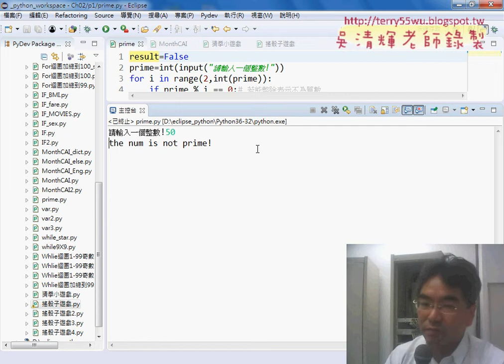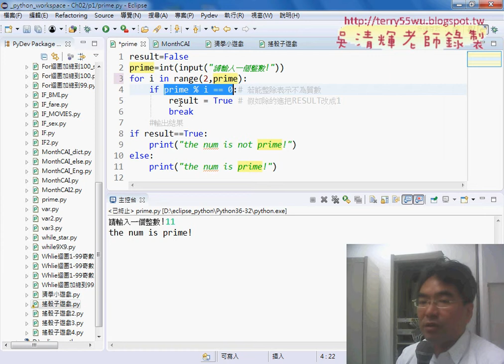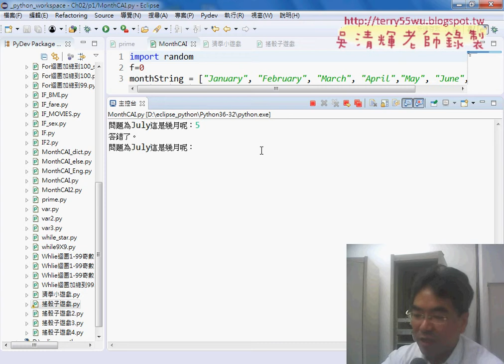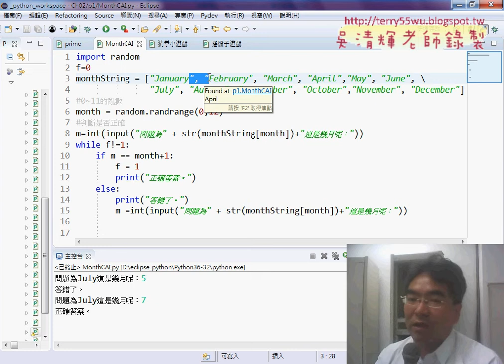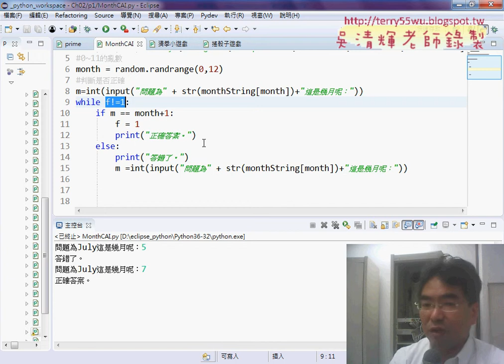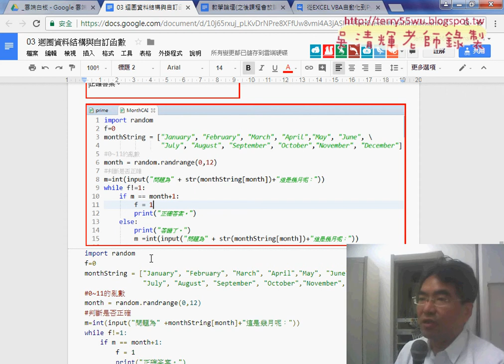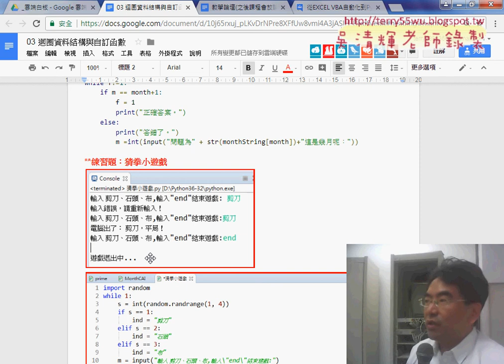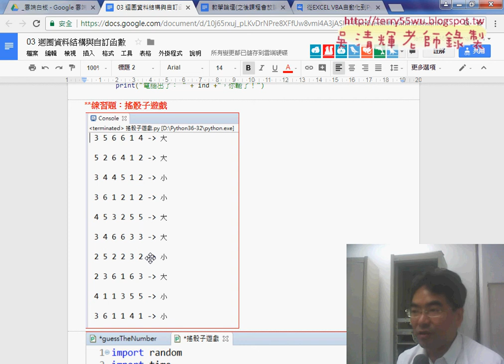06 練習題質數判斷與Month&猜拳&擲骰子